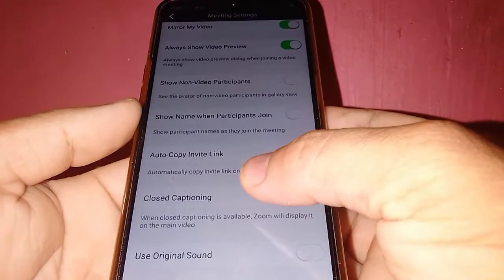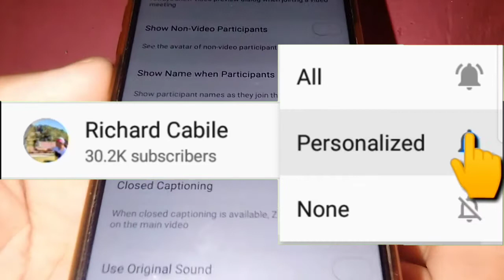How to Turn ON Auto-Copy Invite Link in Zoom App | Zoom App Tutorial Android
Do you want to turn ON the auto-copy invite link in the Zoom app using your mobile phone.  In this tutorial I will teach you how to turn on auto copy invite link in Zoom app.

Thanks...